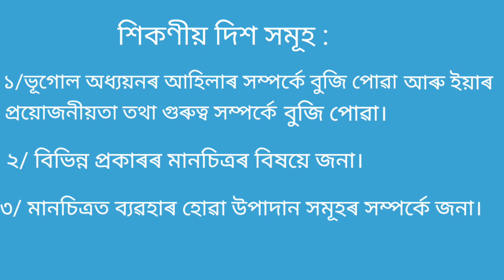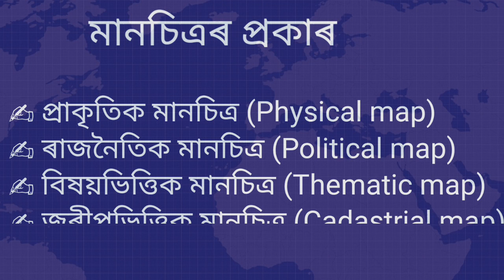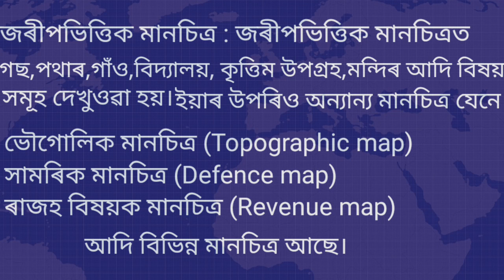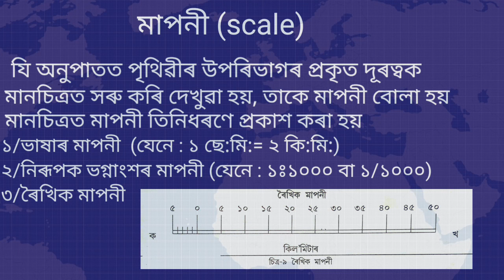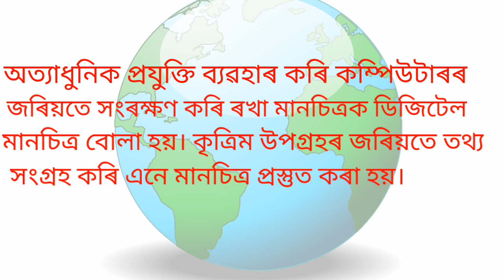ভূগোল অধ্যয়নৰ আহিলা:মানচিত্ৰ।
Subject : Social Science
Class : vi
Lesson No : 6
From SCERT Assam, Textbook.
Presented: Mouchum Kaushik.
CRCC, Muhiram Hazarika Cluster,North Edu. Block, Golaghat District,Assam.